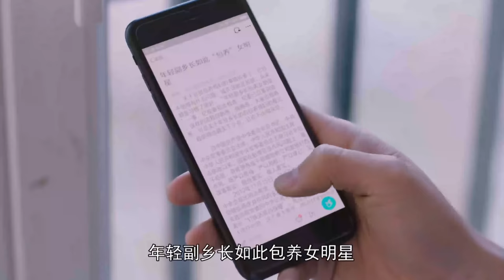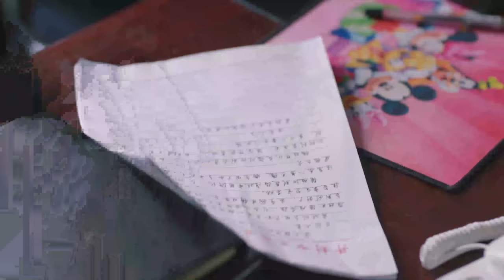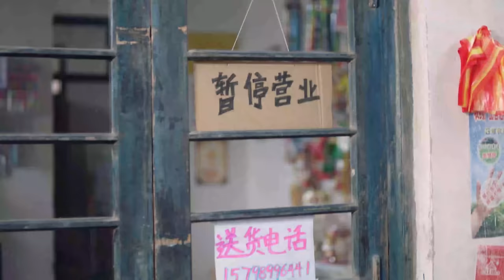【好看的电视剧】第一女掌柜 01 | 叛逆妹妹不务正业，大姐挑起重担上演传奇女人的一生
剧情简介：大妮和二妮这对来自河南兰考的亲姐妹一起跟随兰考县东乡副乡长蓝文明带领的采棉队奔赴新疆采摘棉花，在采棉过程中，发生的小黑羊事件、网络视频事件、走光事件、窝工事件、撞牛事件、火灾事件等一系列突发事件牢牢绊住了蓝文明。大妮忍辱负重，最后终于成长为不怕事、敢创业的新农民，而二妮通过直播平台成为网红棉花妹妹，并终于领悟诚实劳动、安身立命的深意。
集数：30集
演员：陈冠英